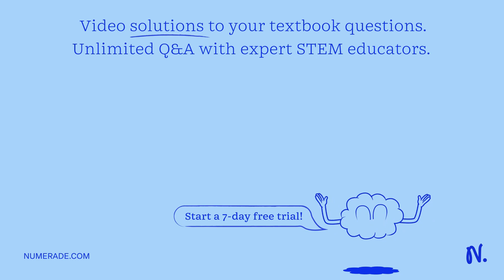What type of energy to electrons represent? Kinetic potential mechanical light